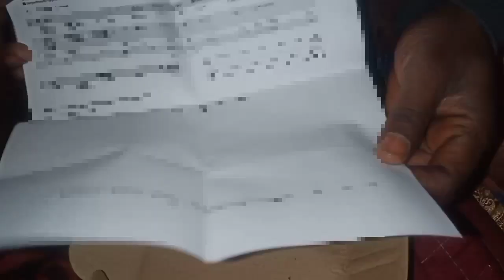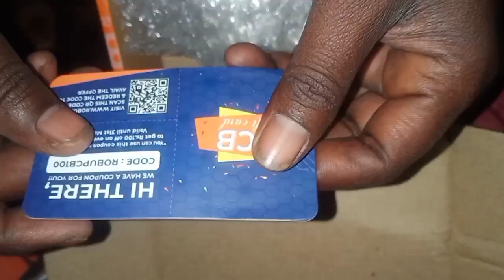Orange HD Propellers 5045(5X4.5)Two Blade 2200KV motor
Orange HD Propellers 5045(5X4.5) Polycarbonate Bullnose Propeller 2CW+2CCW-2pairs

 A2212 6T 2200KV Brushless Motor for Drone